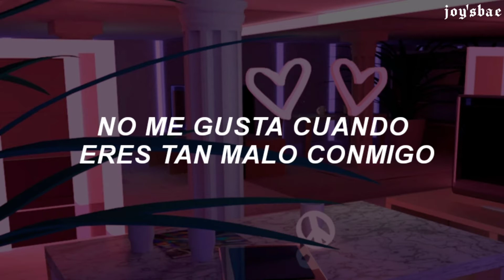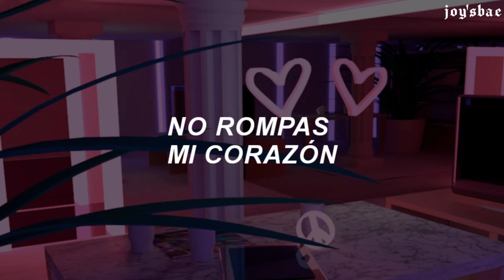Twice — Going Crazy. (Sub español.)